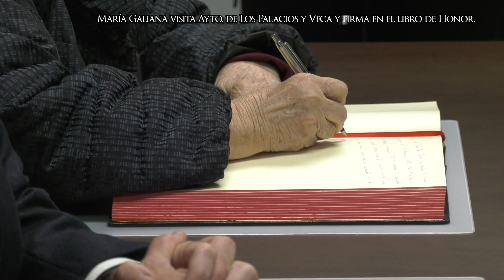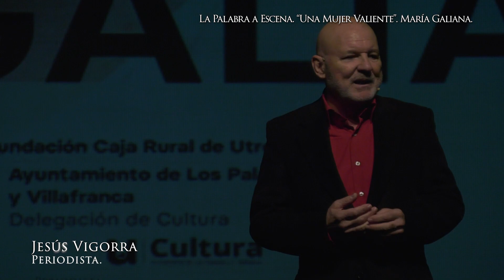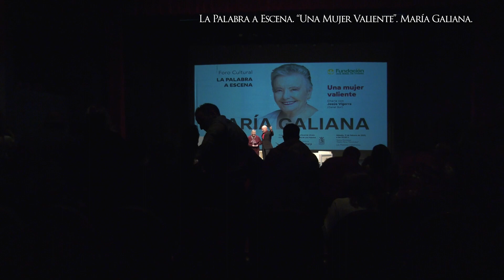LA PALABRA A ESCENA: MARÍA GALIANA (11-02-23)